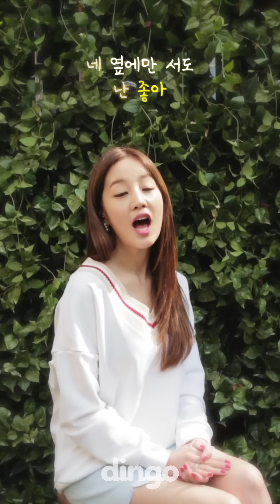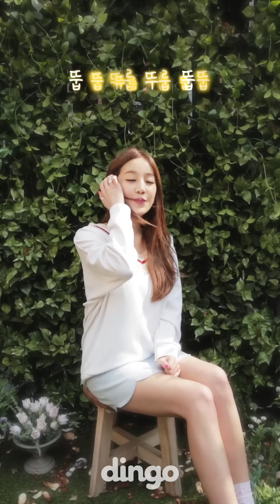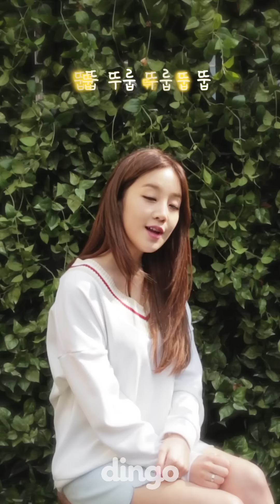[세로라이브] 박보람 - Dynamic Love